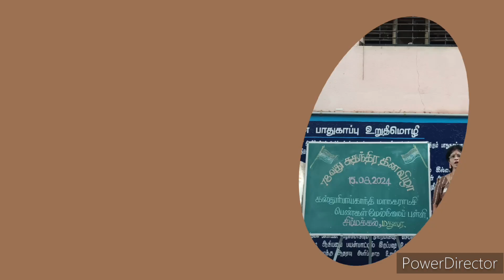78வது சுதந்திர தின விழா , குழு நடனம், நாடு நம் நாடு, 2024 - 25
78வது சுதந்திர தின விழா , குழு நடனம், நாடு நம் நாடு, 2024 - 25  ‎@nothingiseverything8501

ரா.ஆனந்தி, பட்டதாரி ஆசிரியர் (கணிதம்)
கஸ்தூரிபாய் காந்தி மாநகராட்சி பெண்கள் மேல்நிலைப்பள்ளி, சிம்மக்கல், மதுரை - 625 001.